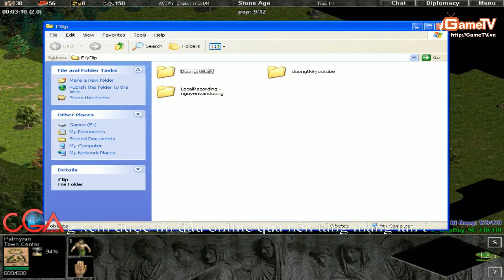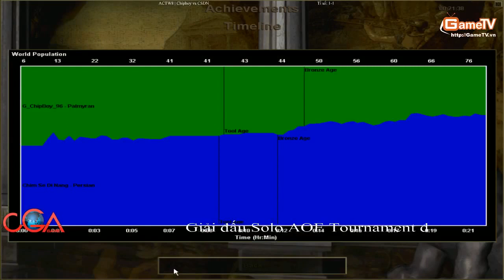Solo Random Chipboy vs Chim Sẻ Đi Nắng T3